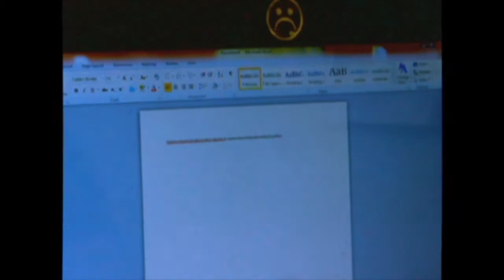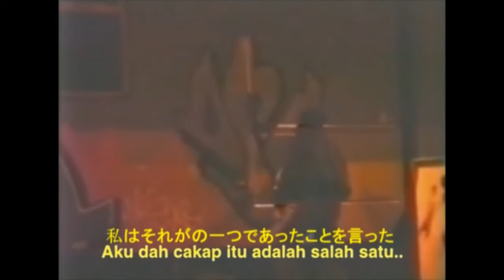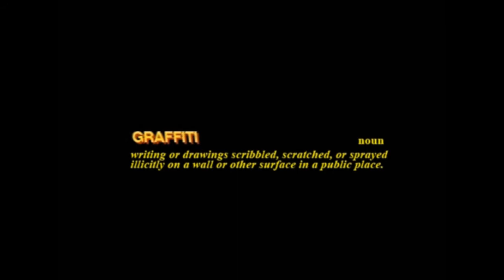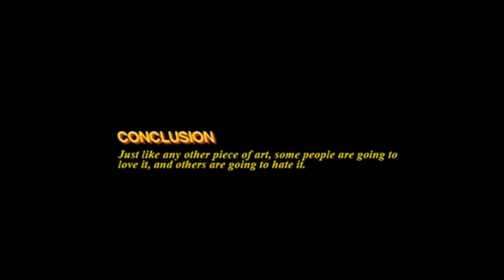Is Graffiti An Art?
Is Graffiti An Art is an absurd short documentary about graffiti for my elective subject EAD505 Visual Research.

Some footages are belong to YouTube, it is for my final presentation and got nothing to do for money or satanic ritual.Thank you so much to production team especially Hanif (@nifii) MATA (@mohdmata) and Amirul Hakim (@akemhoi) for contributing! Love you guys.